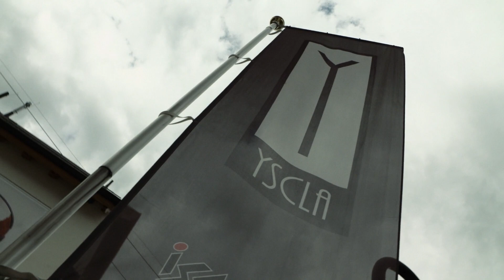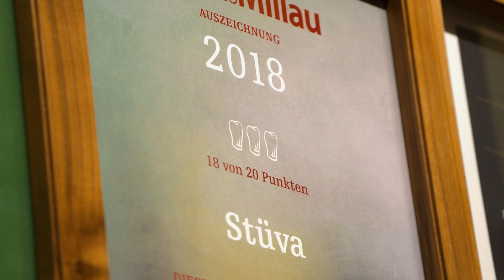Benny Parth - Koch des Jahres 2019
Ischgl hat sich in den vergangenen Jahren zur kulinarischen Pilgerstätte für Feinschmecker entwickelt. Die ausgezeichneten Köche der Region vereinen aktuell 16 Hauben, 24 Sterne und 28 Gabeln in zehn Restaurants. Folgerichtig kommt nun auch der Gault&Millau Koch des Jahres 2019 aus Ischgl – gekürt wurde Benjamin Parth, Küchenchef im Restaurant Stüva im Hotel Yscla.